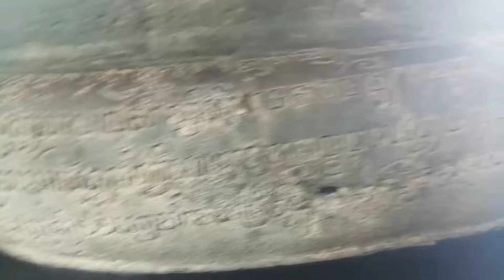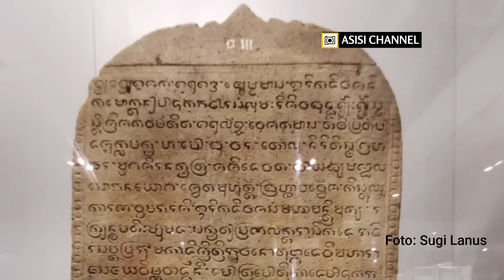Arca Totok Kerot Kediri & Rahasia Dwarapala, Penjaga Candi-Candi Nusantara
☕Thanks untuk supportnya:

⭐Trakteer.id: Peter , Bambangan, Dimas Kalimantan, Budiman, dan teman-teman yang tak ingin disebutkan namanya.

⭐Super Thanks: Mixed Thing, Andreas Rahutom, Wing Wahyu Winarno, Morning Cafe , Avrionesti Ramadhan, Yohannes Wibisono, dan Dwi Darmaputra

➡️ Daftar Isi:
00:00 Prolog
00:44 Ramalan Roh Buta Locaya
01:59 Vandalisme di Arca Totok Kerot Kediri
03:59 Dari Raksasa Kasmaran, Hingga Poligami Gagal
06:22 Dwarapala di Candi Sewu DIY
07:26 Dwarapala Candi Plaosan DIY
08:46 Tobatnya Sang Pelahap Manusia
09:55 Dwarapala versi Hindu
11:26 Dwarapala di Situs Raos Pacinan
12:38 Dwarapala Candi Penataran Blitar
14:10 Dwarapala Candi Singosari, Pengusir Energi Jahat
16:45 Migrasi para Dwarapala
17:59 Epilog

Arca Totok Kerot cukup terkenal di Kediri, berupa sebuah patung setinggi hampir 3 meter. Arca ini berwajah raksasa dan dikaitkan dengan banyak legenda dan mitos. Satu diantaranya dia dikaitkan dengan Sri Aji Joyoboyo, raja yang diyakini menjadi lantara munculnya arca ini.

Namun Totok Kerot bukan satu-satunya arca raksasa di Jawa. Misalnya, di Singosari, Malang, terdapat arca dwarapala yang sangat besar, dikenal dengan Dwarapala Singosari. Dwarapala ini berpasangan, dan masih belum diketahui untuk penjaga bangunan apa. Arca dari batu andesit ini cukup menguarkan detil-detil ketinggian seni pahat pada masa Singhasari-Majapahit.

Dalam video kali ini Asisi tidak hanya menelisik dua arca tersebut, melainkan juga dengan beberapa arca dwarapala di Candi Sewu, Plaosan dan lainnya. Dan dengan membuat perbandingan antara arca-arca ini, kita mendapat satu gambaran utuh mengenai arca Dwarapala, termasuk mitos yang melatari keberadaannya.